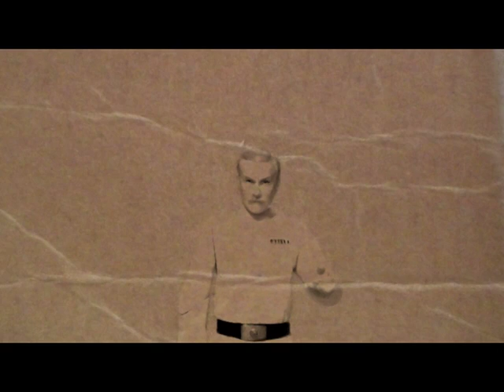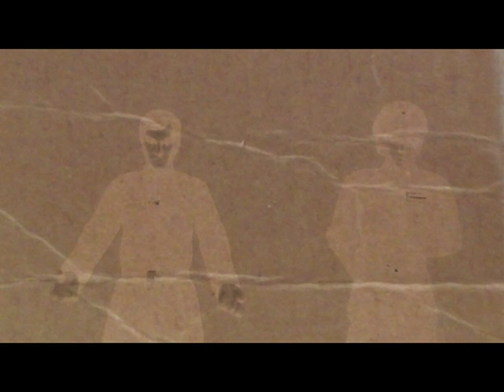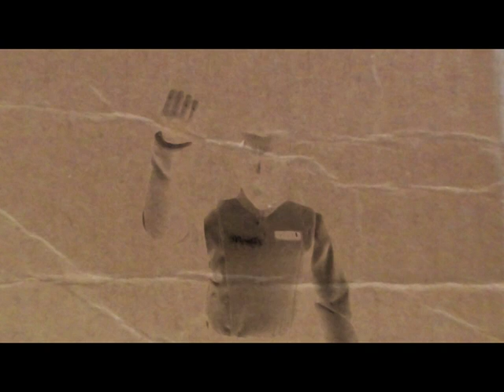Star Wars Droid Shop ep 40 General Rieekian Escapes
Wimitalloo asks Skot for his help in finding and rescuing the rebel General Rieekian from interrogation in the Mos Espa Imperial Garrison.